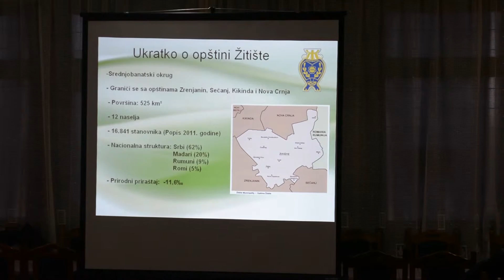TURISTICKI POTENCIJALI OPSTINE ZITISTE - SRPSKI ITEBEJ